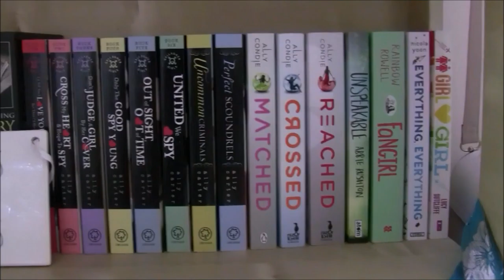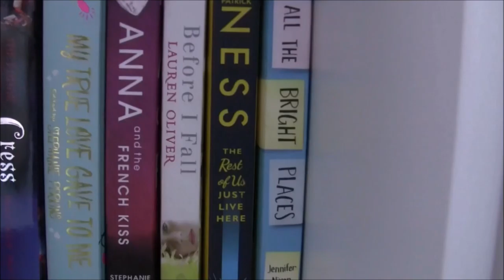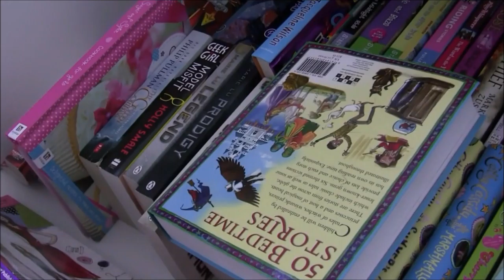Bookshelf Tour!!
Hiya!

So this week I thought I'd do a bookshelf tour of my 2 and a half bookshelves! Hope you enjoy the video and see you in a couple weeks!